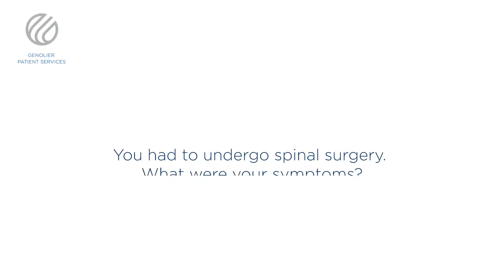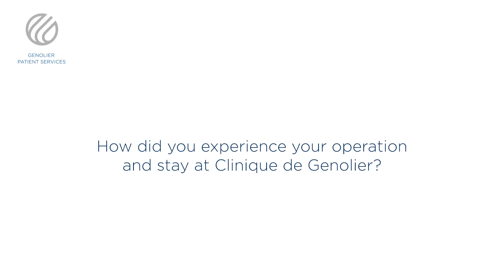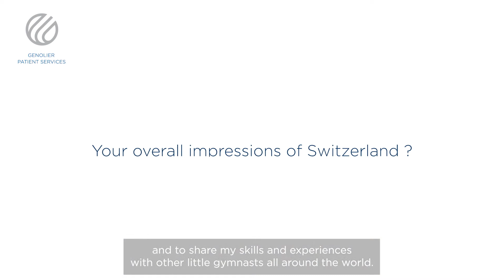Spinal rehabilitation at Clinique Valmont, by Laura Traets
Laura Traets’ stay at Clinique Valmont.
After undergoing successful spine surgery at Clinique de Genolier, the Bulgarian Olympic gymnast highlights the quality of the care and therapies offered at Clinique Valmont post-surgery.